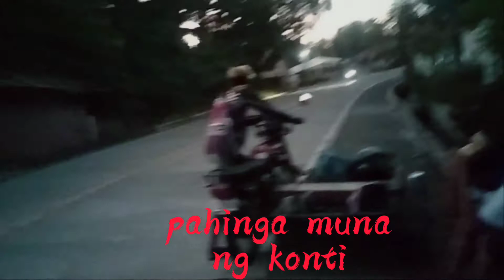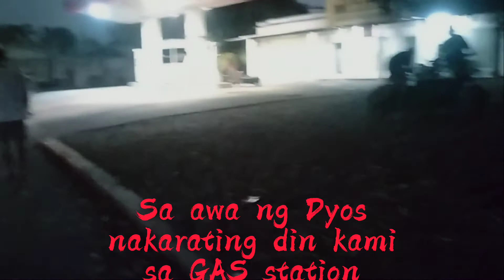No Gas No Help💔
di namin akala in na mawawalan kami ng gas noon. sobrang layo ng linakad namin non. akala namin may tutulong samin wala pala layo pa nman ng gAS staion noon gabi na kami nakarating sa gas staion non. doble pagod kasi nag coconstruction pa kami🥲.